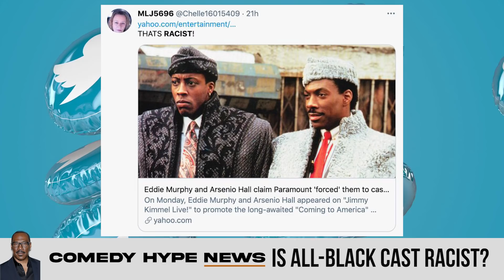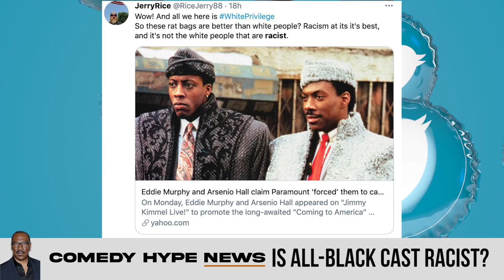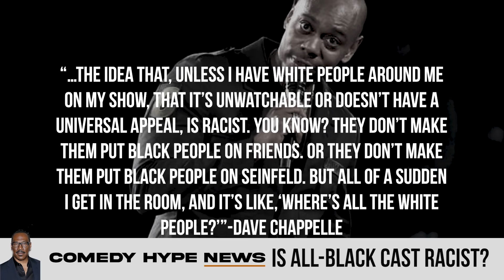Why Eddie Murphy Can't Be Racist For Wanting All-Black Cast In 'Coming To America'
- For an episode of 'The CH News Show', Pierre and Symphony Thompson get into a discussion after finding out that Eddie Murphy allegedly intended to have an all-black cast in the original 'Coming To America' before adding comedian Louie Anderson. Instagram: @ComedyHype & Twitter: @ComedyHype_